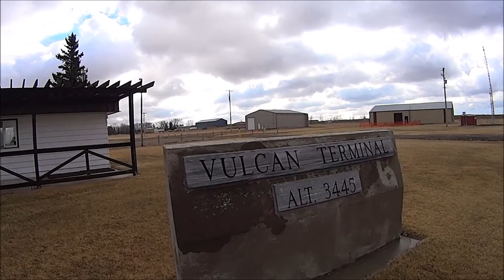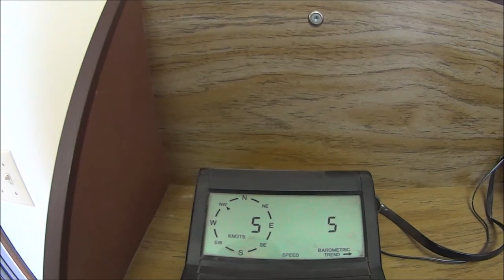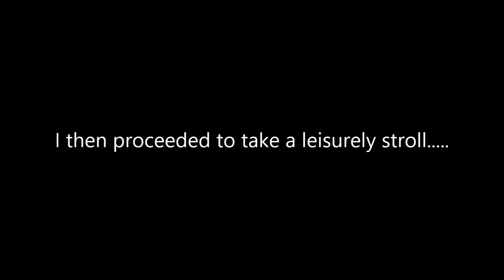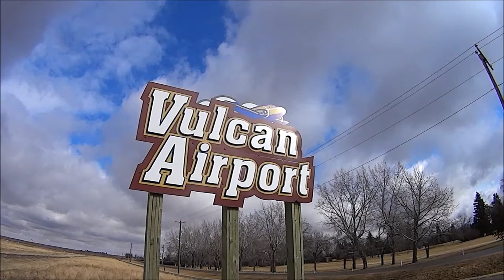Piper Cherokee "Exploring Vulcan" Vlog #86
The previous, Vlog #85 is the flight from High River to Vulcan. In this following Vlog we get to see what Vulcan has to offer..